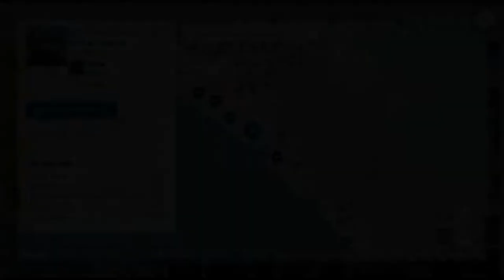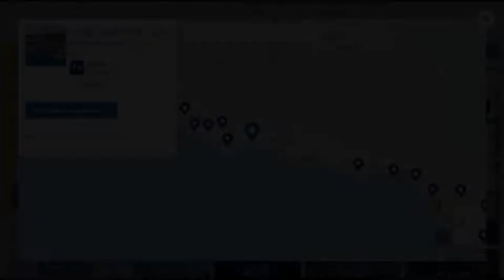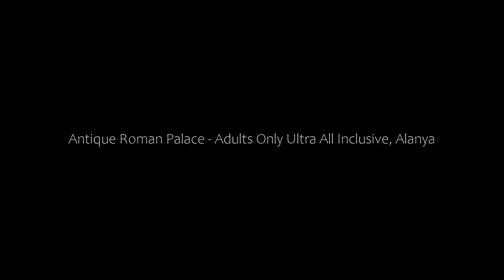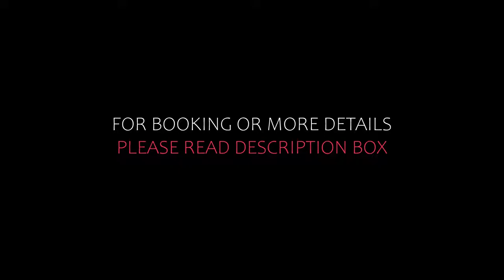Top 10 Recommended Hotels In Alanya | Top 10 Best 5 Star Hotels In Alanya | Luxury Hotels In Alanya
1) Antique Roman Palace - Adults Only Ultra All Inclusive, Alanya

Queries Solved:
1) Top 10 Recommended Hotels In Alanya
2) Top 10 Hotels In Alanya
3) Top Ten Hotels In Alanya
4) Top 10 Romantic Hotels In Alanya
5) 10 Best Hotels For Couples In Alanya
6) Hotels In Alanya
7) Best Hotels In Alanya
8) Top 10 5 Star Hotels In Alanya
9) Best 5 Star Hotels In Alanya
10) 5 Star Hotels In Alanya
11) Top 10 Luxury Hotels In Alanya
12) Luxury Hotel In Alanya
13) Luxury Hotels In Alanya
14) Luxury Stay In Alanya

Track Title: Fiesta de la Vida
Artist: Aaron Kenny